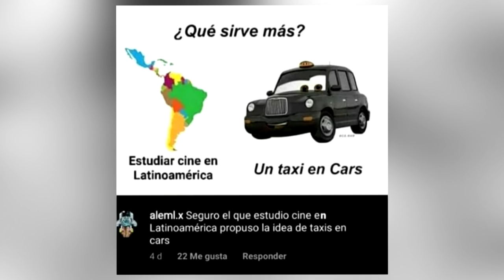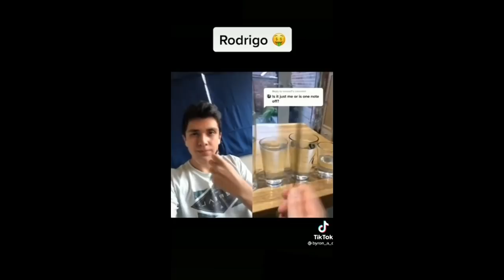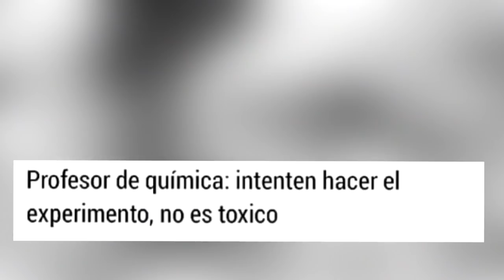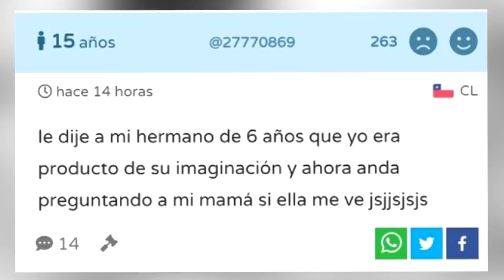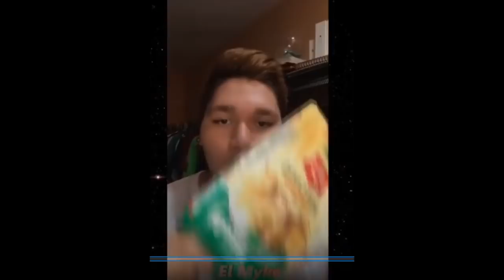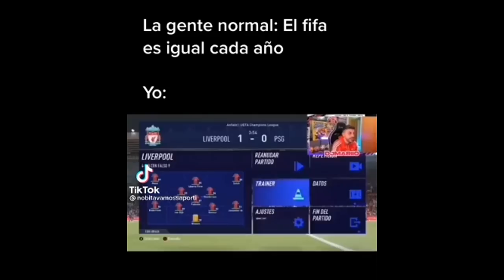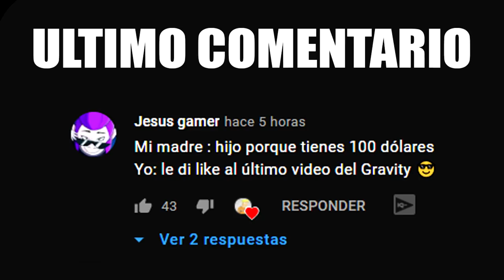MEMES #236 (Random)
▓▓▓▒▒▒░░░ ABREME! ░░░▒▒▒▓▓▓

¿Quieres ser saludado en un próximo video?, ¿Quieres estar en nuestro grupo de WhatsApp?... Esto y muchos BENEFICIOS si te UNES a mi CANAL:

HUMOR VIRAL MÉXICANO, Si Te Ríes Pierdes